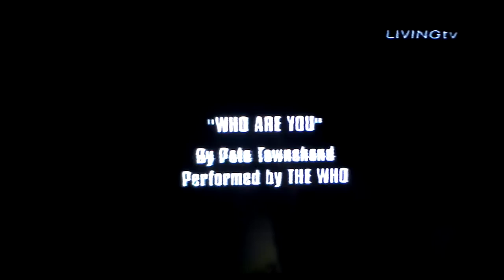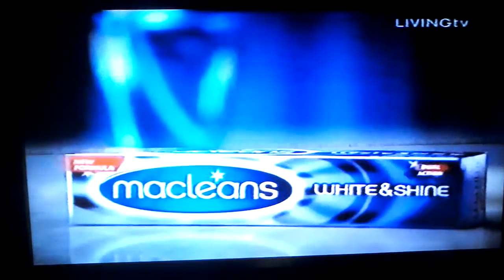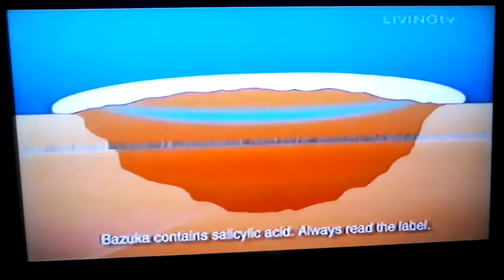LIVINGtv Continuity (2006) + Adverts (2) (Incomplete)